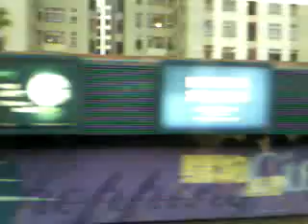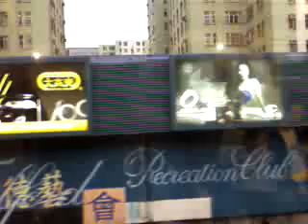MTR tour on April 22, 2007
This is another video of my trip.